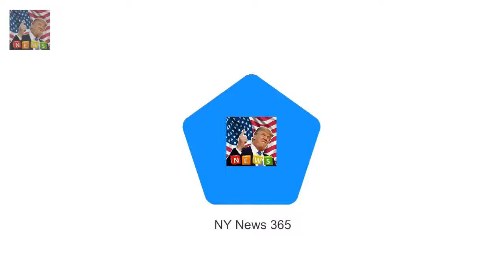top notch Beasts sequels new photos characteristic Johnny Depp and Jude law Breaking News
New pics of exceptional Beasts: The Crimes of Grindelwald were released on Friday. Warner Bros. offered seven pics providing Johnny Depp as a young Gellert Grindelwald and Jude regulation as a younger Albus Dumbledore.
Ex at the seashores Jess Impiazzi confirmed for CBB as she poses definitely naked Breaking News:
evidence that the Queen actually does watch The Crown?  Sixty years within the beyond Breaking News:
Meghans dad is extraordinarily harm with the aid of Harrys in no way had circle  Breaking News: